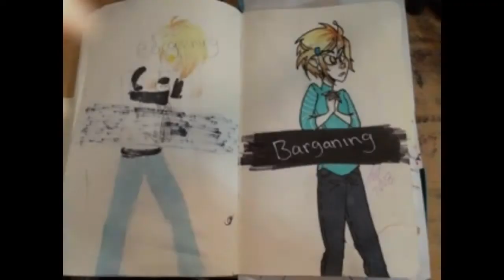5 Stages of Greif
This video wasn't made to be offensive to anyone, I just had the idea and I really wanted to do it.

Store: closed

What I used:
-staedtler mars lumograph pencil
-Dip Pen
-Moleskin
-handy art block velvet india ink
-touch twin marker
-artist's loft brush markers
-prismacolor brush marker
-touch new sketch markers
-spectra ad marker
-uni posca pen
-copic sketch marker
-sharpie